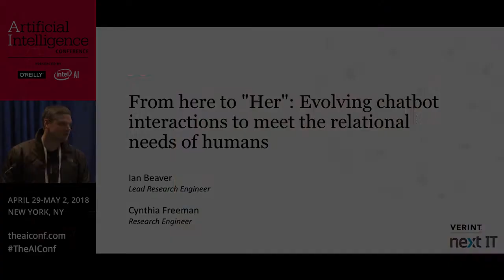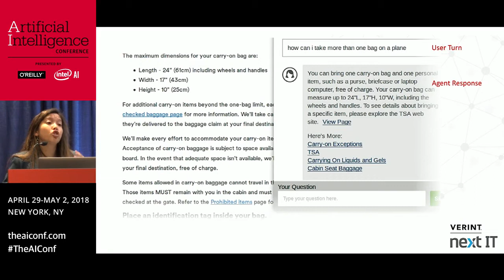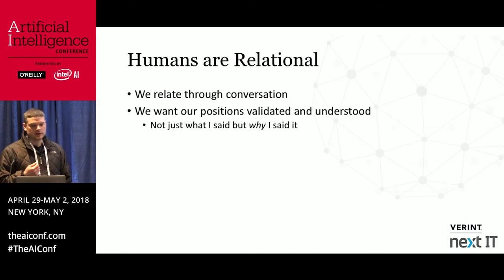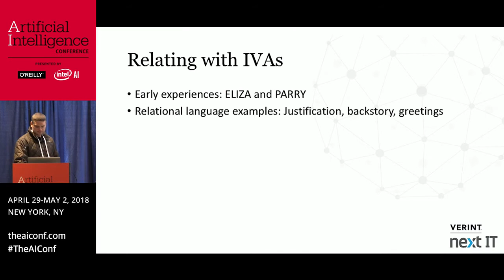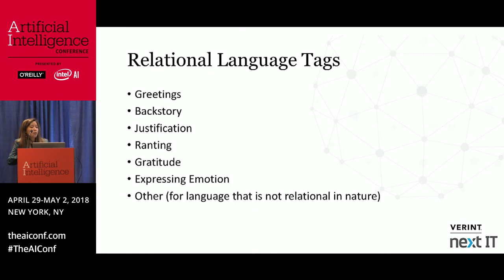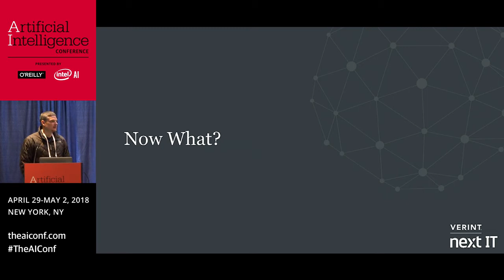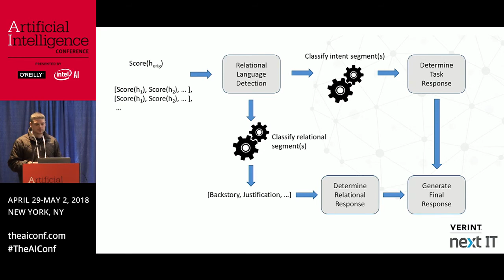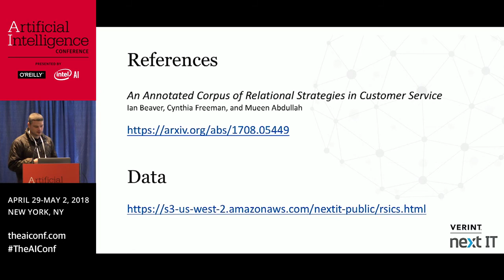How Can AI Chatbots Better Relate to Humans?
How can we make it easier for humans to relate to AI chatbots and Intelligent Virtual Assistants?  Researchers from Verint Next IT present their findings at the 2018 O’Reilly Artificial Intelligence Conference.  If you’re thinking of deploying a chatbot or IVA, this research has significant implications for improving CX.

Using data from large scale, real world enterprise IVA implementations, Verint Next IT research shows that people are increasingly attempting to relate to chatbots as they would to human agents.  Highlighting findings from this research, presenters Ian Beaver and Cynthia Freeman demonstrate relational strategies used by humans in conversation and explain how virtual assistants must evolve to communicate effectively.

Other Resources:
Primer: Modular Conversational AI (Video 12:53)

Ask the Expert: Machine Learning 101 (Video 33:03)

Conference Presentation Summary:
From Here to Her: Evolving Chatbot Interactions to Meet the Relational Needs of Humans

Conversation is emerging as the next great human-machine interface. A study published in 2017 investigated the presence and effect of relational language on intelligent virtual agents (IVAs). Using data from large-scale, real-world enterprise IVA implementations, the study shows that people are increasingly attempting to relate to chatbots as they would to human agents.

Verint Lead Research Engineer Ian Beaver and Research Engineer Cynthia Freeman outline the challenges faced by the AI industry to relate to humans in the way they relate to each other. Ian and Cynthia discuss the raw data and findings of the study, which measured the usage of relational strategies such as emotional expressions, backstory, and justification in conversations between humans and AI-powered customer service agents. Highlighting findings from the study, they demonstrate relational strategies used by humans in conversation and explain how virtual assistants must evolve to communicate effectively.

They also cover the implications of these findings for anyone who is deploying or thinking of deploying an IVA—especially those who are deploying to support their business. Ian and Cynthia also discuss the challenges facing developers of chatbots and IVAs as people increasingly speak to machines in the same manner they speak to human agents and address the research questions these findings raise and how the data can be used by the AI community.